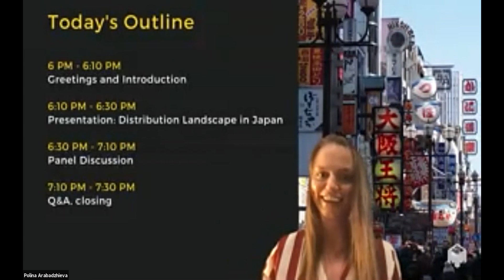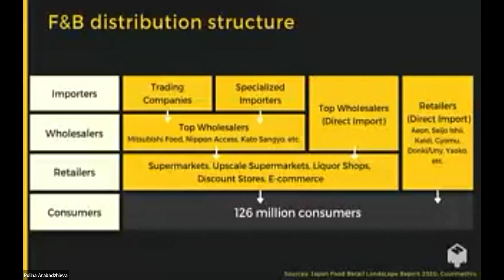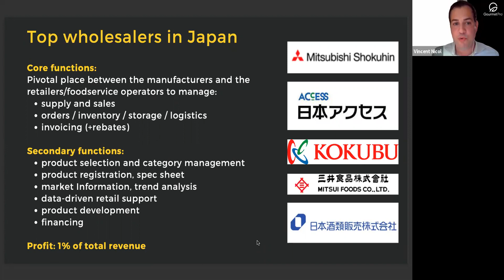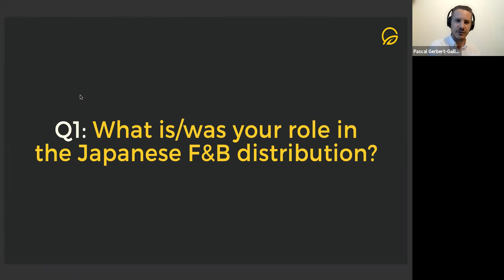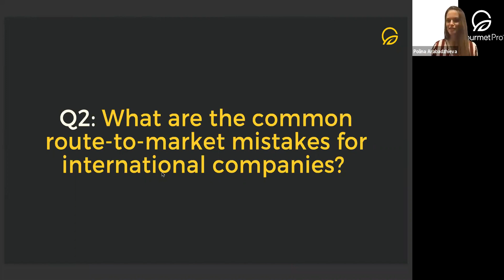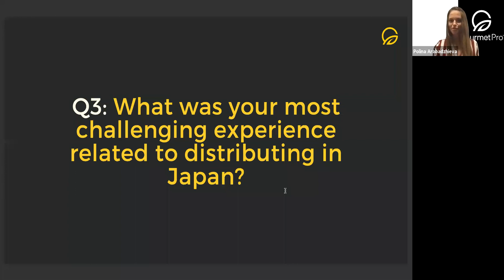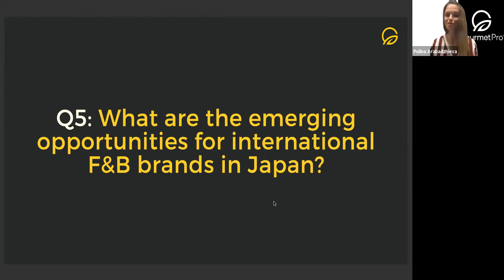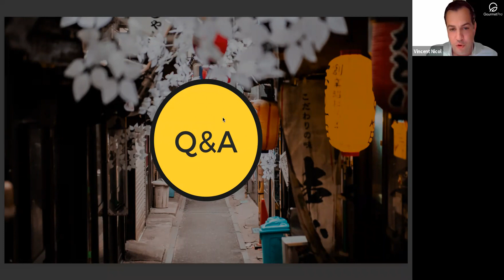Start Exporting to Japan: Ins and Outs of Japan's F&B Distribution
Japan is often perceived as a “black box” and professionals around the world often ask:

- how distribution in Japan differs from other markets?
- what are the relationships between importers, wholesalers, and retailers in the Japanese context?
- why does it take such a long time to establish business connections in Japan?
- what are the key factors for success in Japan?
- what are the common traps for failure?
- what is the Japanese way of working, the Japanese business culture, and how to deal with the language barrier?

By participating in this webinar, you will not only get the keys to Japan's F&B distribution system but also have the chance to get professional advice from our speakers.

- Market Shake newsletter: marketshake.gourmetpro.co